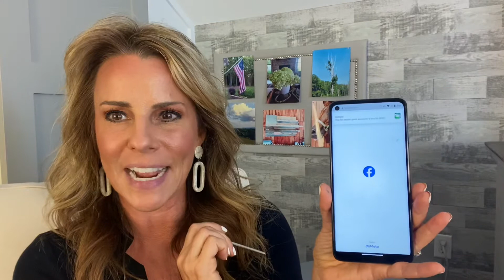Motorola Stylus 5G Android Review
Amazing new phone from Motorola. Check out QVC for great packages!
Tracfone. Motorola. Android. 5G. QVC. Stylus. Great camera. Max Vision Display.
Melissa dawson qvc
Tracfone deals
Stylus
5G
1500 plan
1year plan
Tracfone best phones